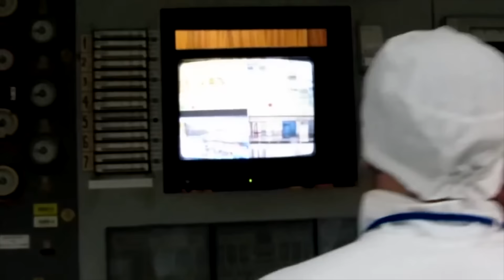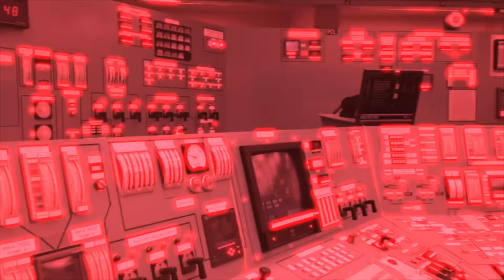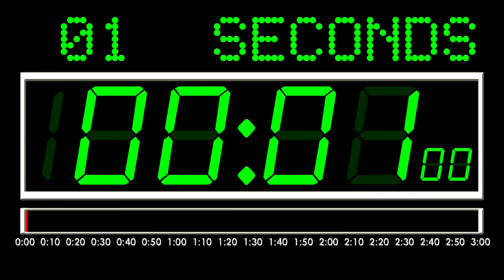the beatles hey bulldog (cover)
as performed by maurice o'reilly.
merci a Sylvain Legault et lise o'reilly